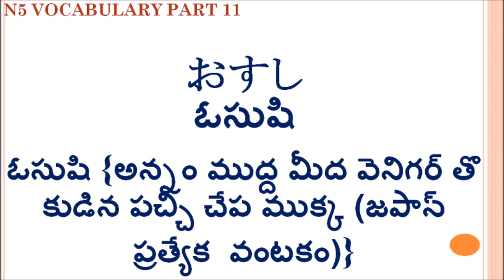Japanese N5 Vocabulary part 11 Telugu with music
N5 vocabulary in Telugu which will help in understanding important vocabulary in Japanese. learn Japanese with these videos and make use of it